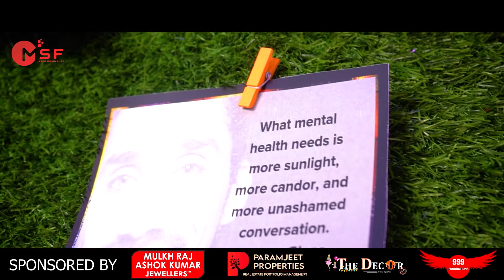Mera Kya Kasoor | Talk Show | Mohit Sharma Films | Ayaan Gupta | Dhanraz Studioz | AR Films | Jammu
2nd Trailer of our Upcoming Talk Show "
 “Mera kya kasoor”
From 9th April 2022, 9 PM only on
-Show presented by -  Mohit Sharma Film
Show Host - Ayaan Gupta
Show Director - Mohit Sharma
Shoot Team - Ravi Sharma (Dhanraj Studioz) & Amit Mehra ( @arfilms.production )

Post production - Dhanraj Studioz

Set designed by - The Decor